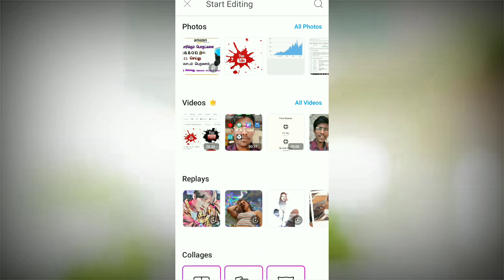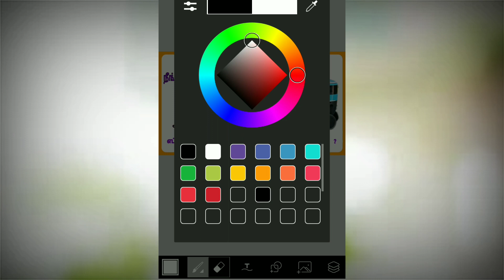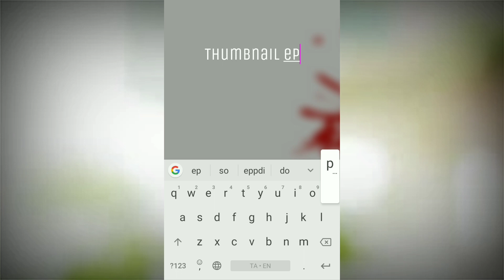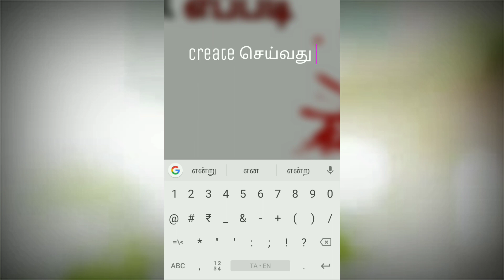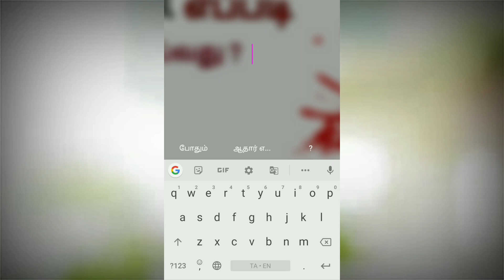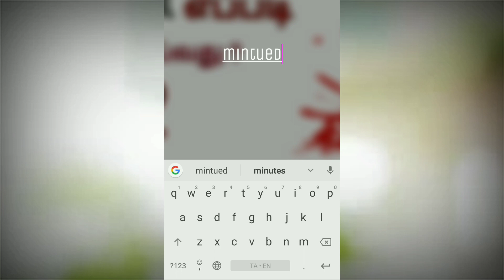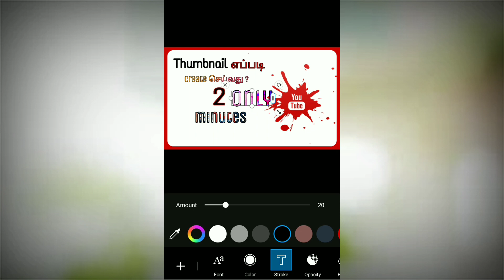How to Make Thumbnail |2 minutes only| PicsArt Tutorials in Tamil